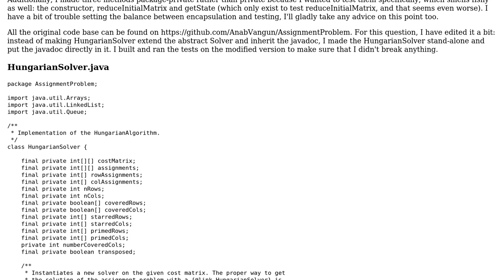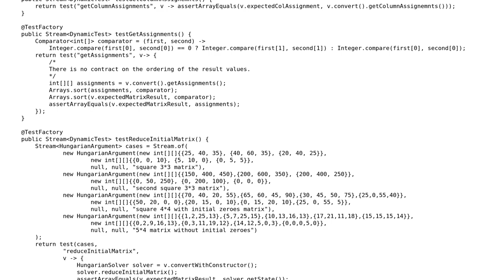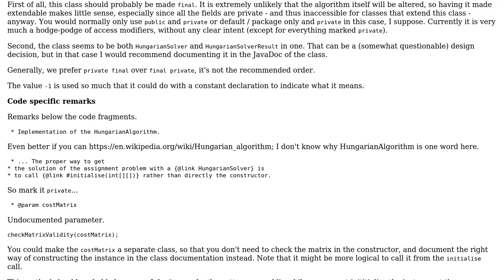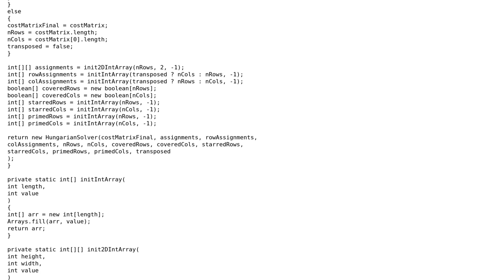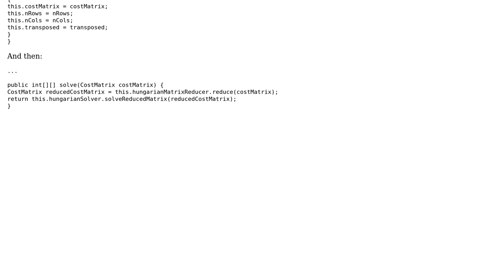Code Review: Hungarian algorithm for optimal assignment (2 Solutions!!)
Code Review: Hungarian algorithm for optimal assignment

With thanks & praise to God, and with thanks to the many people who have made this project possible! | Content (except music & images) licensed under CC BY-SA | Music | Images & others | With thanks to user Maarten Bodewes user Blaz Mrak user Anab and the Stack Exchange Network Trademarks are property of their respective owners. You are responsible for your own actions.